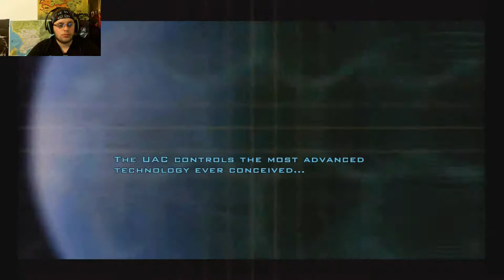MarsSec Radio Check 2.0 - Doom 3 Pt. 1.5